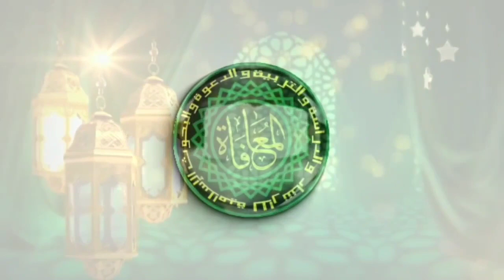Kitab Anwarul Masalik: 2 Kisah dan Hikmah Nabi Nuh dan Nabi Ibrahim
Kitab Anwar al-Masalik Bab Puasa
Oleh Ustadz. Wawan Nurfauzi, S.Pd.I

pengajian malam senin yayasan Al-Mu'afah

video ini berbagi tentang 2 buah kisah. kisah pertama adalah kisah Nabi Nuh dan seekor anjing serta larangan menghina ciptaan Allah. sedangkan kisah kedua adalah Kisah antara Nabi Ibrahim dan seorang Nashrani yang menjelaskan tiada paksaan dalam Agama

saksikan videonya, untuk menambah pengetahuan. saksikan terus videonya, mudah2an membawa berkah untuk semuanya, amin

Hadirilah pengajian malam senin yayasan Al-Mu'afah, yang diisi oleh para guru dan alim ulama serta habib